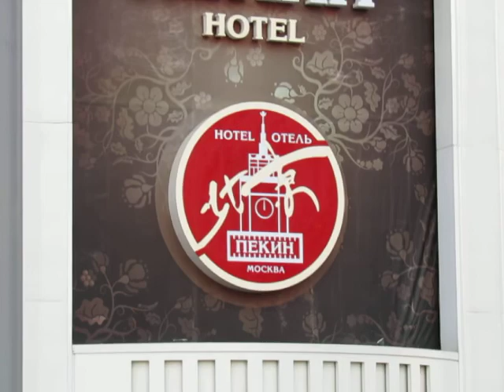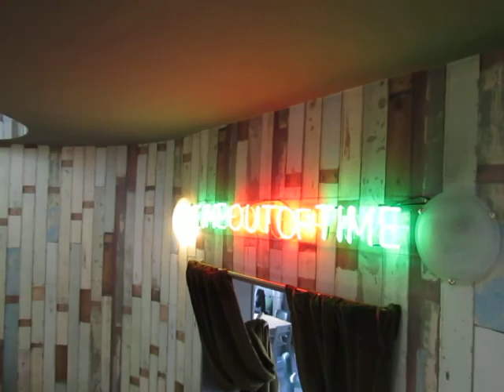Time Out Bar, Moscow, Russia